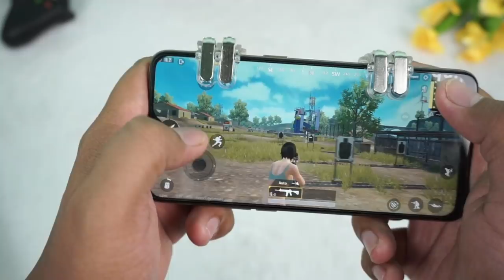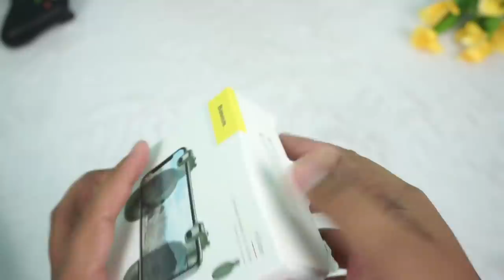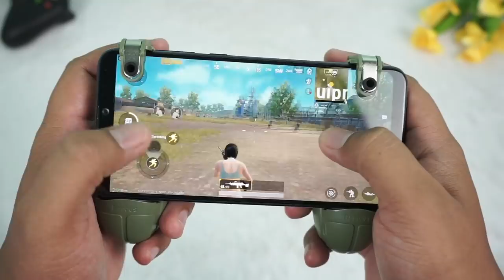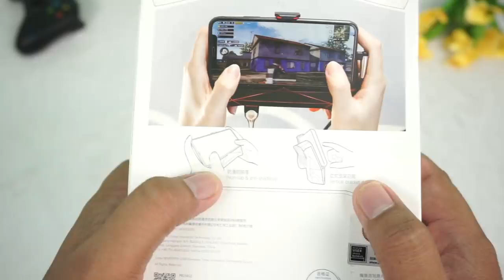3 AKSESORIES GAME TERBAIK PUBG MOBILE.!! Biar gampang Chicken Dinner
3 Accesories Terbaik Untuk PUBG Mobile Rekomendasi AD REVIEW

Thanks...